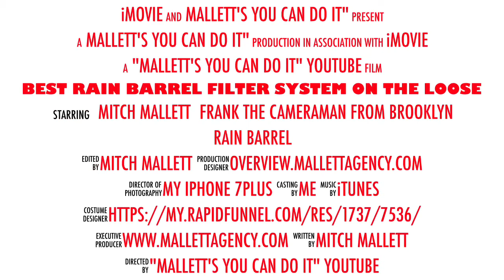Best Rain Barrel Filter System On The Loose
How to make your own rain barrel filter